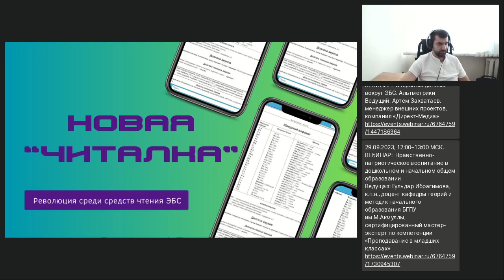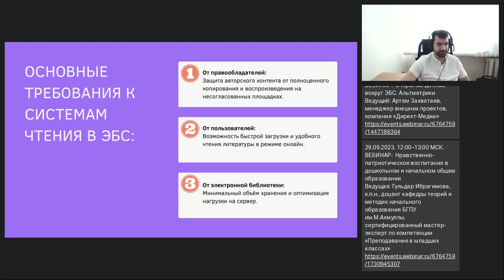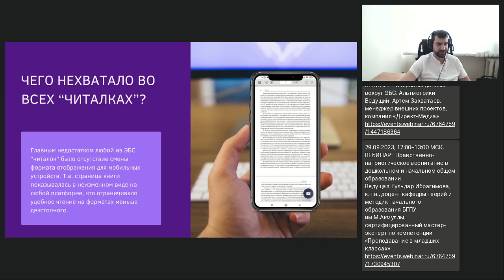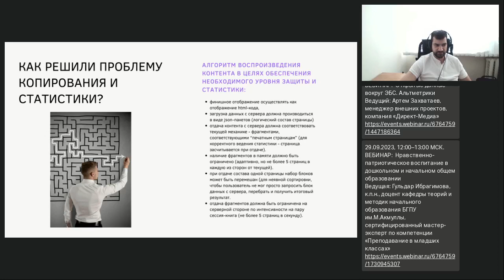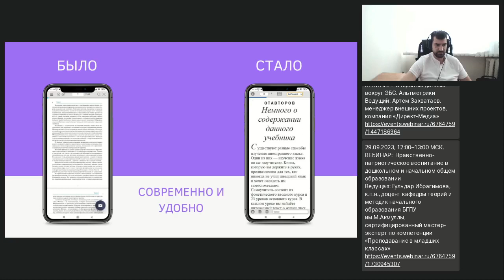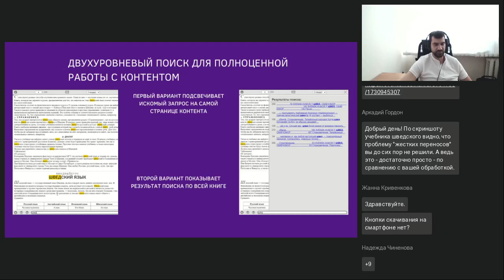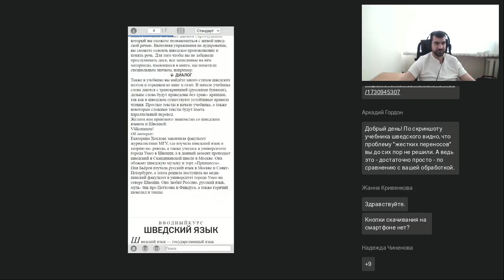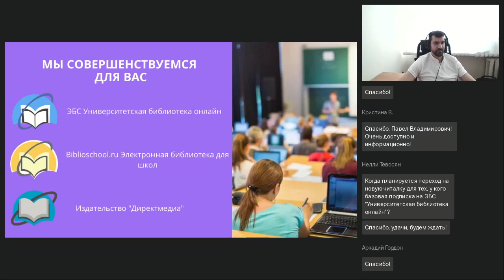Новый уникальный сервис чтения книг в Университетской библиотеке онлайн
Вебинар
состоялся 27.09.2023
Ведущий вебинара:

Представляем вам наш новый сервис постраничного просмотра электронных книг. Это уникальная разработка преобразует статичные форматы, такие как PDF, в масштабируемое отображение, и адаптирует контент книги под размер экрана читателя (в первую очередь для смартфонов), что позволяет читать книги с любого устройства, где есть доступ к интернету. Таким образом, наш сервис станет лучшей заменой для классического режима отображения книг «по страницам, соответствующим печатной версии». Теперь чтение книг становится по-настоящему удобным. Кроме того, мы добавили возможность менять размер шрифта, чтобы сделать чтение более комфортным для восприятия информации. Мы уверены, что наша новая «читалка» произведёт революцию в сфере онлайн обучения.